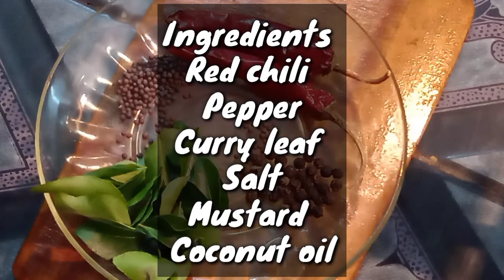இப்படியும் ஆட்டு மூளை வறுவல் செய்ய முடியுமா/ Easy way to make Goat 🐐 Brain Scramble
Goat Brain Scramble